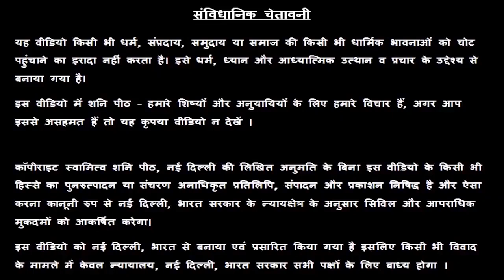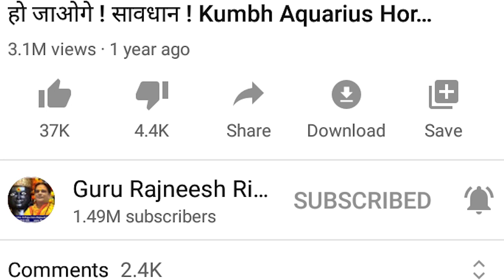आज का अचूक उपाय | Chamatkari upay | आज का अचूक टोटका | Upay for Karya Saflata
आज का अचूक टोटका Chamatkari upay आज का अचूक उपाय Totke Aaj Ka Totka Achook Upay Chamatkari Totke Achuk Upay Guruji Ke Totke Dainik Totka Famous Astrologer अचूक टोटके aaj ka achuk totka totke for money totke for good luck upay in hindi upay for money upay for Karya Saflata

प्रिय भगतगणो,

हमारा यह वीडियो के अचूक उपाय, अचूक टोटका, आज के पंचांग एवं आज के राहु काल के बारे मैं आपको जानकारी देने के लिए बनाया गया है, आप को किसी कार्य विशेष अथवा परेशानी के लिए अपनी Janam Kundli / Horoscope / Birth Chart दिखाकर परामर्श करना चाहिए

आप हमसे फ़ोन- मोबाइल नंबरों पर – 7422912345, 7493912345, 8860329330, 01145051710, 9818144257 पर संपर्क कर सकते है